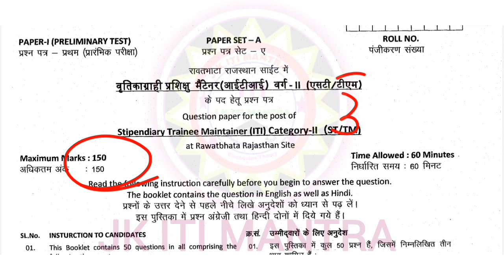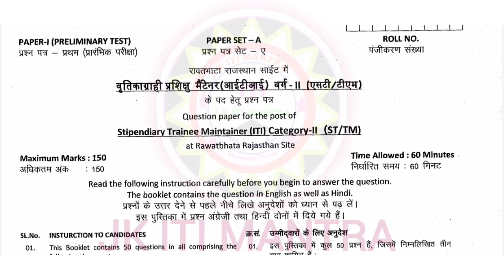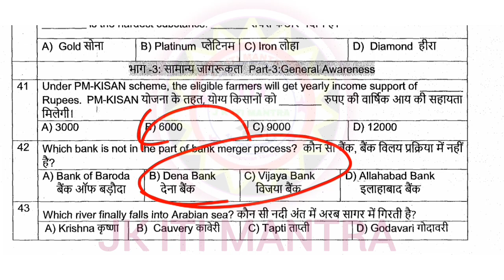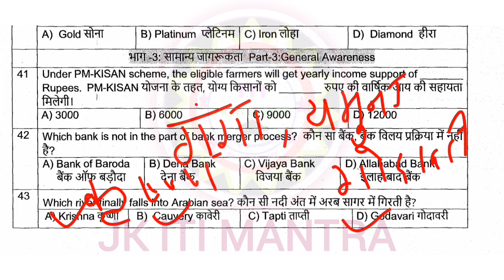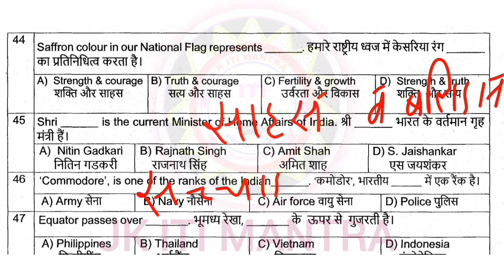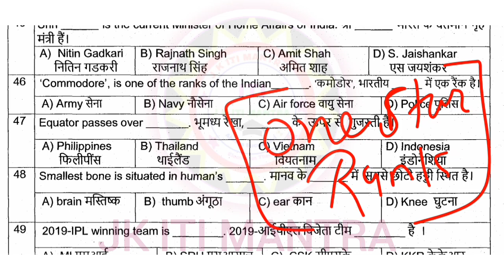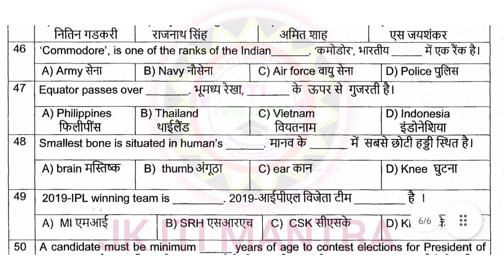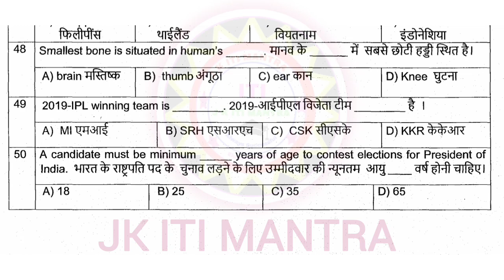NPCIL GENERAL AWARENESS Previous year question paper || npcil rawatbhata paper STIPENDIARY Trainee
1. ITI BASED NON TECH 750 MCQS PDF

3. ITI BASED COMPITITIVE EXAMS General English Course:-

NPCIL RAWATBHATA Previous year question paper
NPCIL syllabus
NPCIL syllabus 2023
NPCIL NARORA previous paper
NPCIL previous year question paper
NPCIL non technical previous year question paper
NPCIL general Awareness
NPCIL narora general science question paper
NPCIL st /tm cat ii (operator) previous year paper
Npcil narora previous year question paper
npcil previous year paper
npcil question paper
npcil previous year paper plant operator
npcil previous year paper electrician
Npcil general awareness
Npcil narora general awareness questions
Npcil stipendiary trainee exam paper
Npcil narora non technical question paper
npcil narora admit card
npcil narora exam date
npcil paper
npcil narora stipendiary trainee question paper